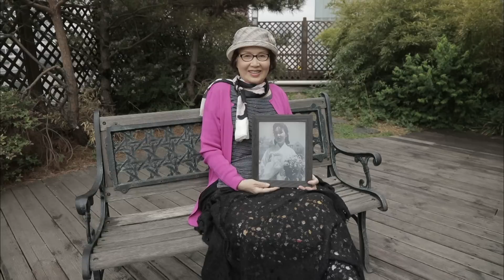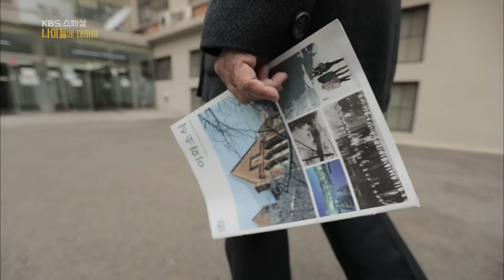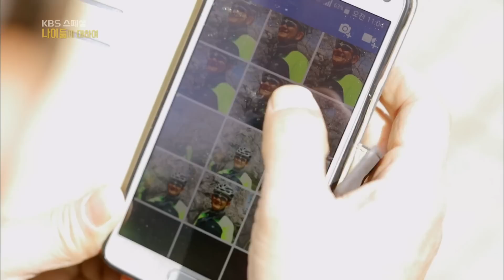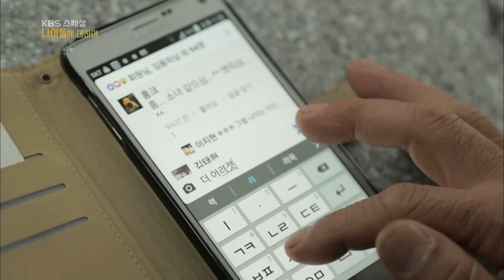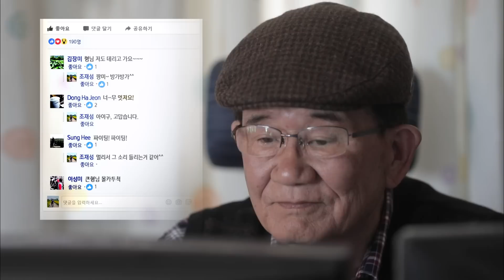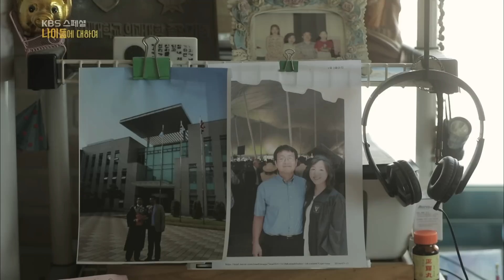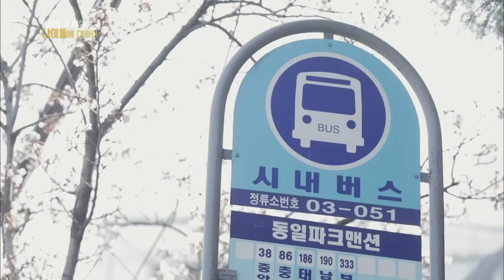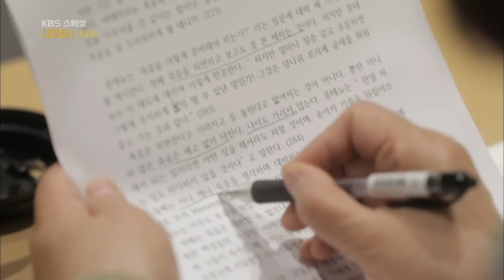[KBS 스페셜] 경험해보지 않아 두려운 노년, 행복한 노년을 위해 찾아온 늙음을 흔쾌히 맞이하는 법ㅣ삶의기술나이듦에대하여ㅣKBS 2017.05.18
어느새 ‘100세 시대’가 당연한 운명인 것처럼 인식하게 된 대한민국. 그러나 OECD 가입 국가 중 ‘노인 빈곤율 1위’(평균의 4배), ‘노인 자살률 1위’ (평균의 3배), ‘75세 이상 초고령층 인구 고용률 5년 연속 1위‘라는 부끄러운 지표는 장수가 ’재앙‘이 될 수도 있음을 경고한다.

‘엄마도 엄마가 처음이야’라는 말처럼 불행히도 우리는 늙어서 어떻게 살아야 하는지를 제대로 배워 본 적이 없다. 역사에 유래 없는 초고령사회를 처음으로 헤쳐 나갈 ‘노인’이라는 집단이 우리사회의 ‘외계인’으로 전락하지 않기 위해서 어떤 노력을 해야 할까.

인간이 주어진 시간과 맺는 끊임없는 관계 속에 해가 바뀜에 따라 노력 없이 얻어낸 ‘나이’라는 숫자. ‘KBS 스페셜’에서는 이 ‘노년’의 시기를 ‘어떻게, 잘’ 받아들이며 나이 들어갈 것인가에 대해 알아본다.
[KBS 스페셜] 인생의 끝이라는 공포에 맞서, 행복하게 살고 있는 삶의 최전선에 사는 사람들의 비결ㅣKBS 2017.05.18